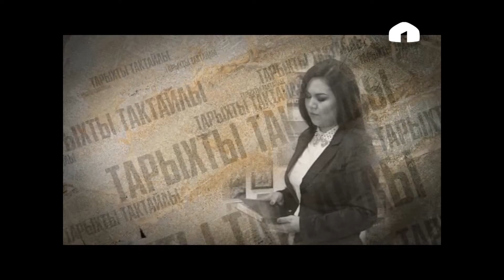Анонс: Тарыхты тактайлы